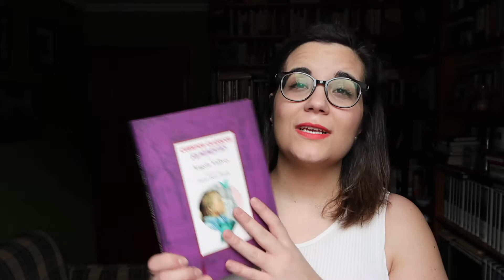Cuentos clásicos ¿feministas? | Molinos de Letras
Angela Vallvey consigue darle la vuelta a los cuentos clásicos. ¿Dónde ha quedado el beso de la Bella Durmiente? ¿Perderá la Cenicienta su zapato de cristal? Dale al play.

- Facebook: Molinos de Letras (@molinosdeletrasrita)
- Twitter: @RitaCasdelo | @LaSemanaes | @OnceuLAB